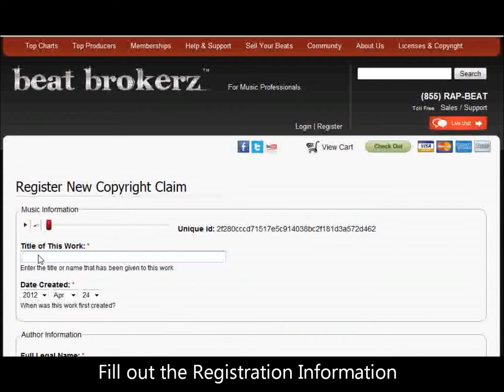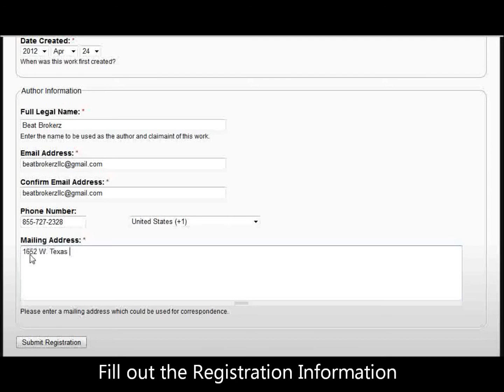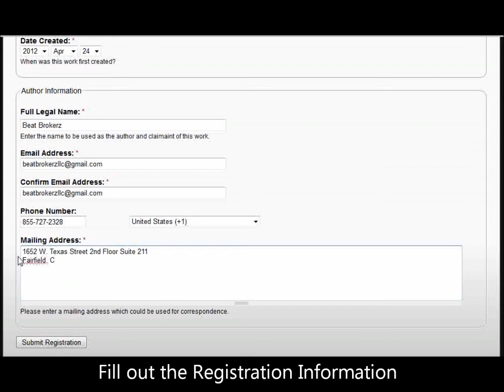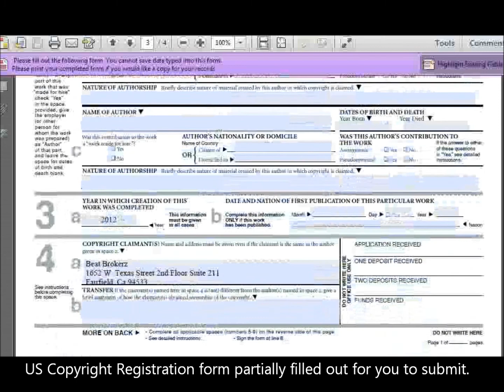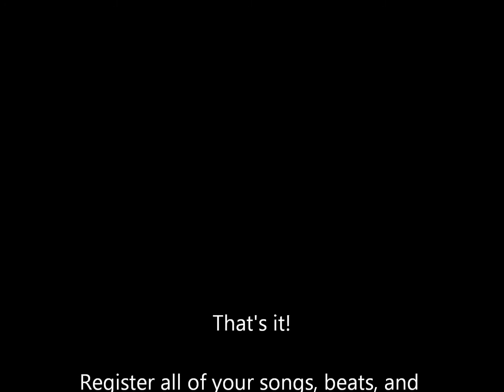Beat Brokerz Presents- How to Copyright Your Music for Free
How to Copyright your Beats for Free! This video shows you how to legally copyright your music for free by using Beat Brokerz service to Register your music. Anyone can do it, it's fast and easy. Once registered, look up your file to see the registration, and even share your permalink to show copyright registration with Beat Brokerz.